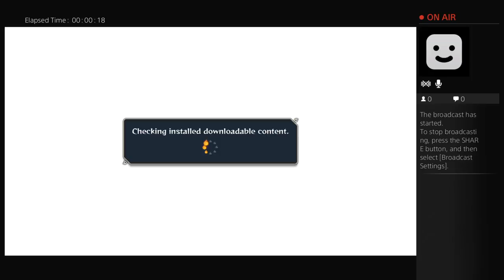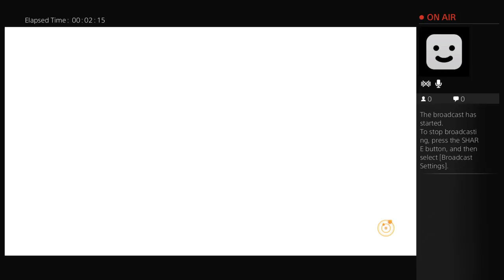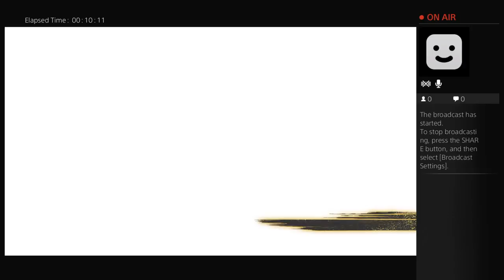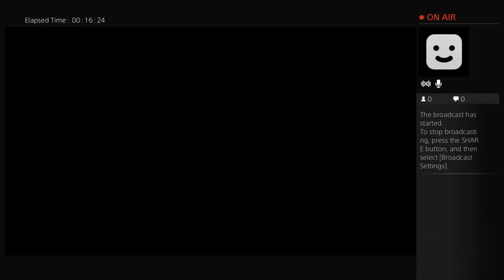Ninja Storm 4 story mode part 1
Part 1 of the story for Ninja storm 4 -- Watch live